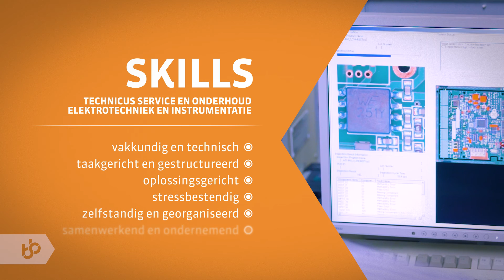Praktijkleren: Technicus Service en Onderhoud Elektrotechniek en Instrumentatie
Als Technicus Service en Onderhoud Elektrotechniek en Instrumentatie verhelp je complexe storingen in bepaalde delen van apparatuur, installaties en systemen.